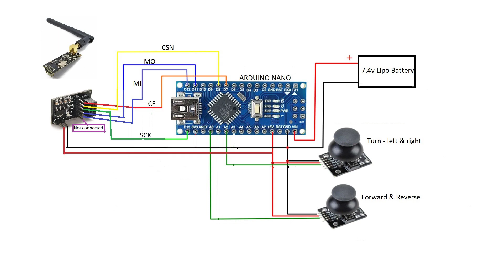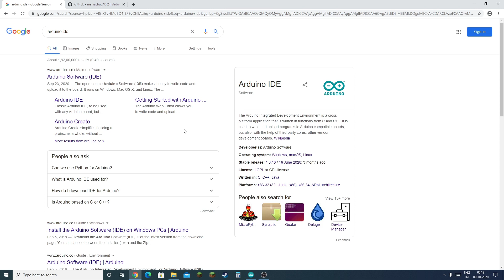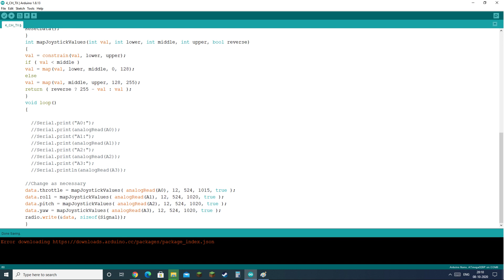RC Car रिमोट कण्ट्रोल l DIY RC Car TX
Hello guys,

Is video me hum RC Car ke liye transmitter banayenge.  Maine ekdam easily step by step bataya hai ki arduino nano use karke aap ke nrf24l01 module ke jariye kaise long range rc car ke liye transmitter bana sakte hai.
Agar aapko kuch question hai to comment kare and ha Video ko like jaroor karna.

ROBU Links

Batteries:

3S Battery

2S Battery

Arduino and related:

Arduino Uno

Arduino Nano

NRF24L01 (Antennae)

NRF24L01 (without Antennae)

NRF Adapter

Joystick

L298 Motor Driver

BO Motor

Jumper Cable

Zero PCB

Lipo Battery

how to make rc car steering
how to make rc car tx using arduino
arduino tx rx
how to make rc car transmitter and receiver
how to make remote control car using transmitter and receiver